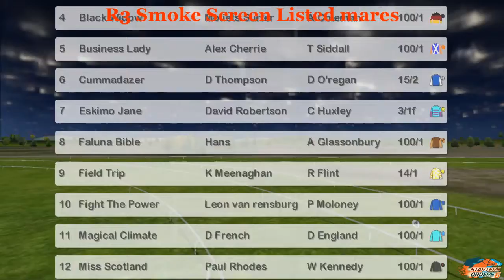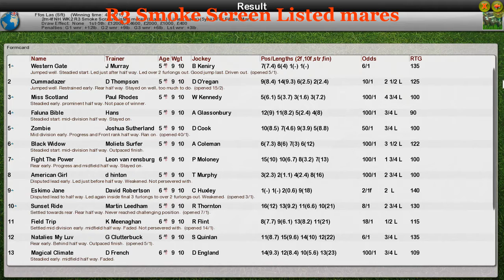NH WK2 R3 Smoke Screen Listed mares